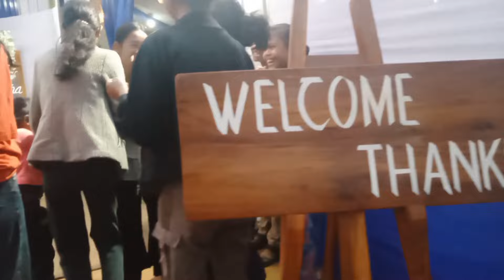Selsella Bolsalgre bia reanga February 27th 2024💞🥰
original

 music